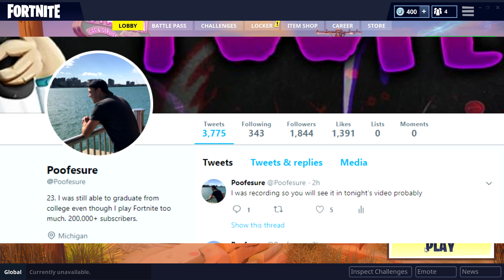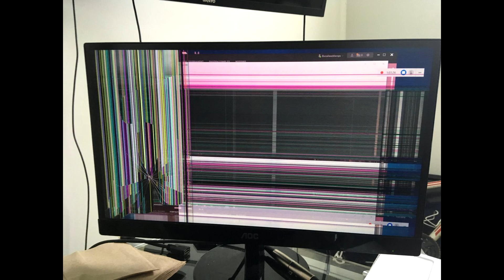this Default Skin got so angry he broke his monitor playing Fortnite...